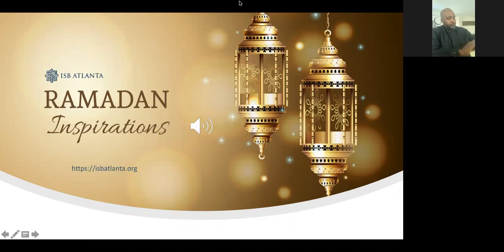Imam Mansoor Sabree: "Ramadan: the Inner and Outer Struggle"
ISB Ramadan Inspiration 2020